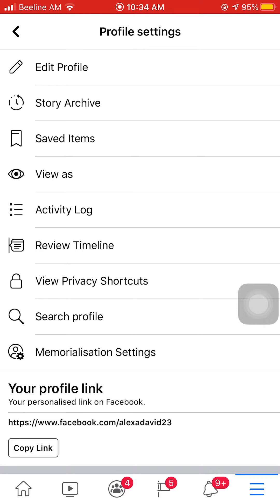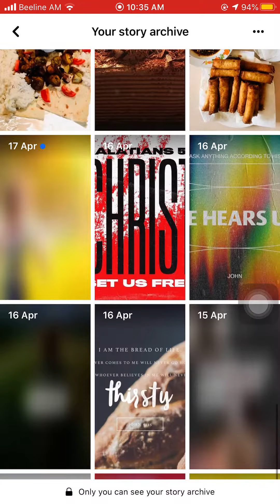How to view previous Facebook Stories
Want to revisit old Facebook Stories? 📱💬 In this quick tutorial, I'll show you how to see previous Facebook Stories—even after they disappear! Whether you’re checking your own archived stories or looking for a friend's recent posts, I’ve got you covered. Watch now and never miss a story again

In this video, I’ll show you how to see your Story Archive on Facebook.
Step 1
Open the Facebook Application and Log in to your Facebook account.
Step 2
Go to your Profile and tap the three dots (. ) next to add story
Step 3
Tap the story Archive (Where you can see all your ”My Days Story” from the very beginning)